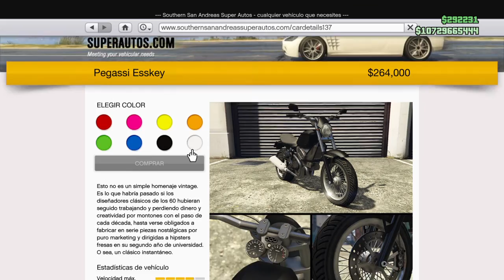GRAND THEFT AUTO V | MODIFICANDO MOTOS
[Jugando cosillas]
Aveces hago streams en Twitch, estare haciendo streams en Youtube tambien.

X / twitter: qwertyb1r En este links que dejare abajo pueden unirse a Sony Rewards. Con ello claramente recibo puntos por invitar, pero ustedes pueden invitar a 3 de sus amigos para reclamar 300 puntos en rewards lo que se pueden usar para ir subiendo de puntos y comprar tarjetas de Playstation en su sitio oficial. Ademas de esta invitacion se incluye objetivos como escanear peliculas y articulos comprados de Tiendas Oficiales de Sony con un recibo y mas :